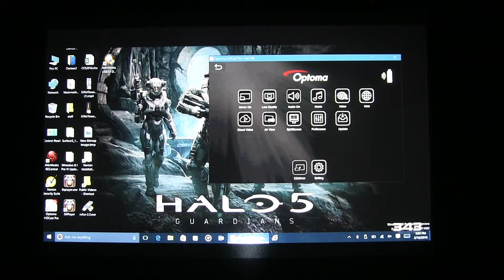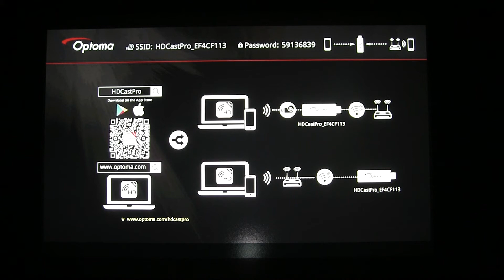HDCastPro Device Mirror with Windows 8.1 and Windows 10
"How to Video" for using HDCast Pro Device Mirroring with Windows 8.1 and Windows 10